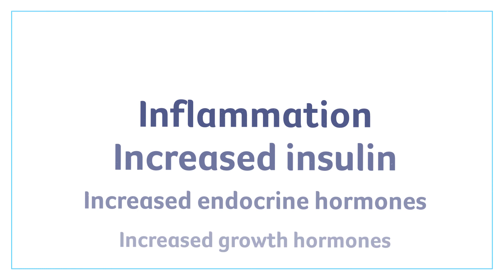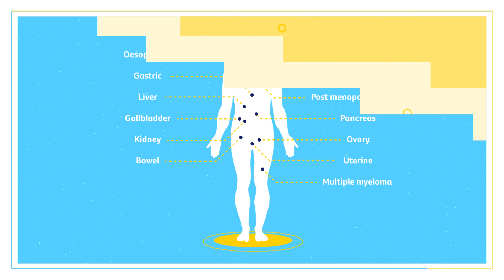Weight and cancer: What is the link?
Let’s take a closer look at the science behind how being above a healthy weight may cause cancer and find out what we can do to achieve and maintain a healthy weight.